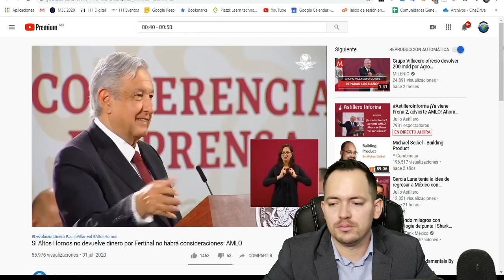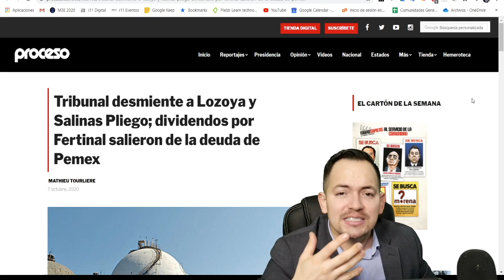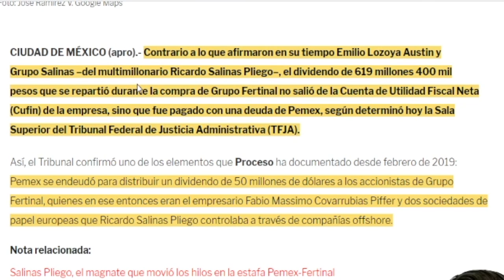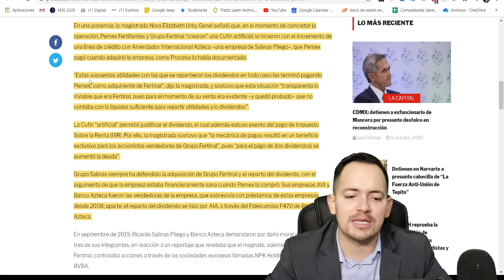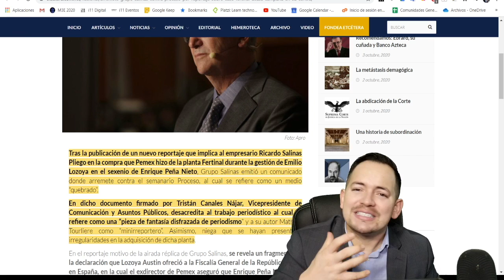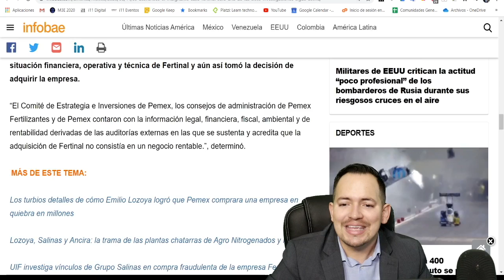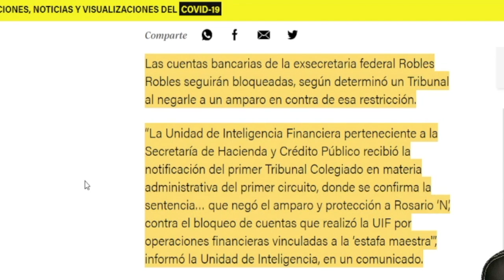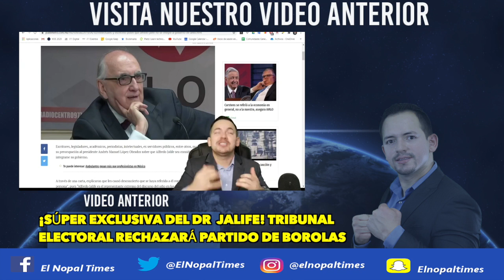¡SE LE CAE MENTIRA AL DUEÑO DE TV AZTECA! TRIBUNAL CONFRIMA DESFALCO A PEMEX CON FERTINAL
No te pierdas nuestro video anterior: ¡SÚPER EXCLUSIVA DEL DR JALIFE! TRIBUNAL ELECTORAL RECHAZARÁ PARTIDO DE BOROLAS